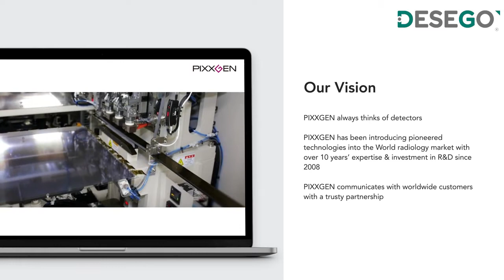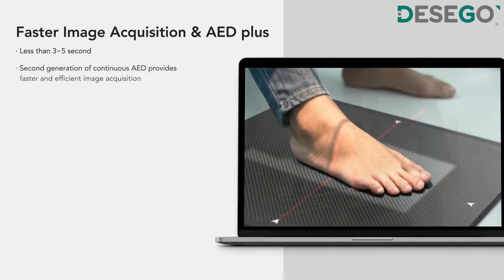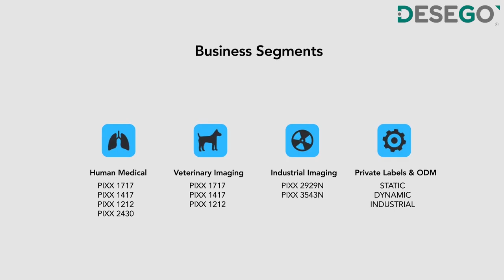PIXXGEN Flat Panel X ray Detector